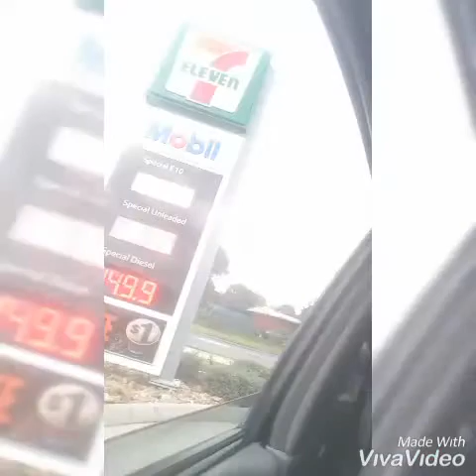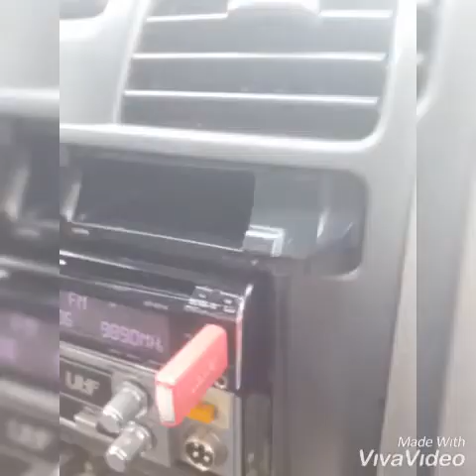Friday pie day